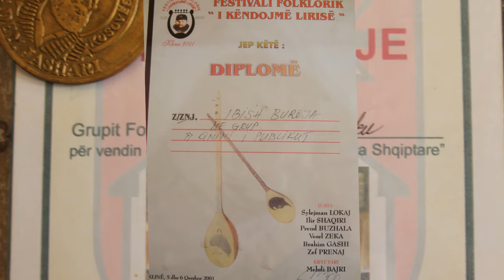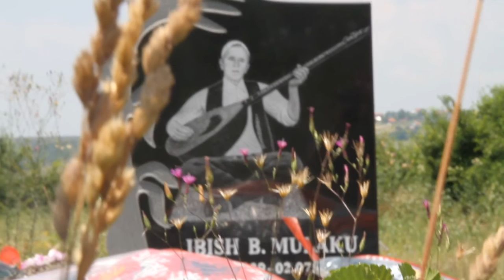FILM DOKUMENTAR - IBISH BUROJA (RAPSOD I POPULLIT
RAPSOD .
REGJIA: SHAQIR BEJTA